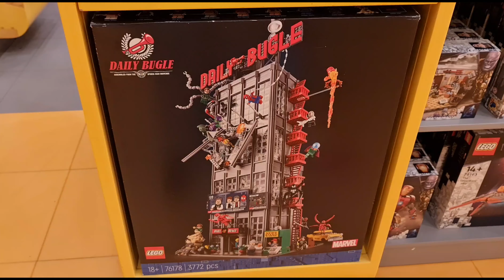Lego Store Dubai Mall, exclusive Lego shop featuring lego favourites, lego models & Lego exclusives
Superb little Lego store within the Dubai Mall, United Arab Emirates 2022